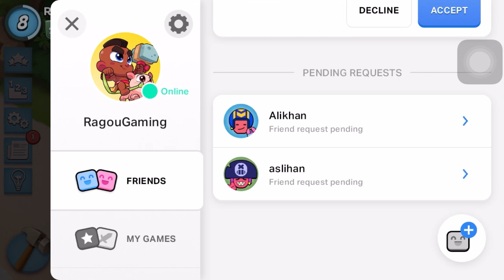How to Accept Friend Request in Boom Beach